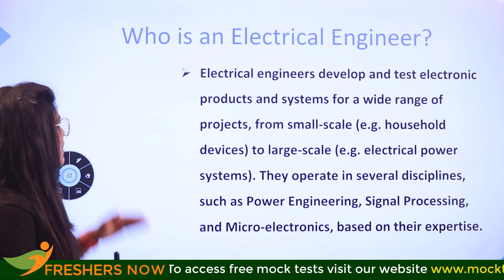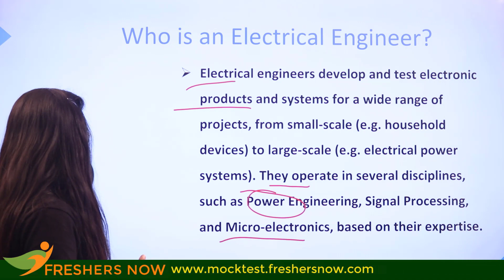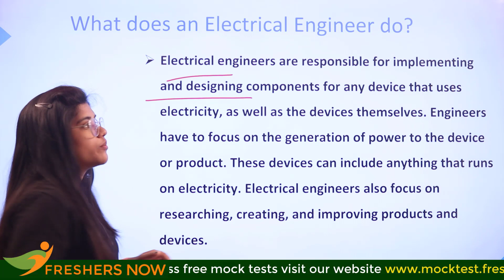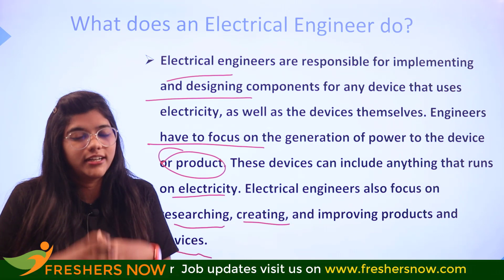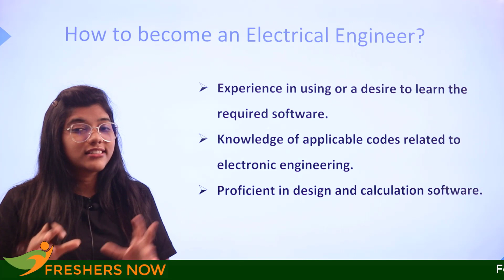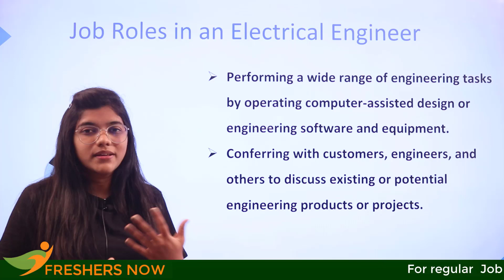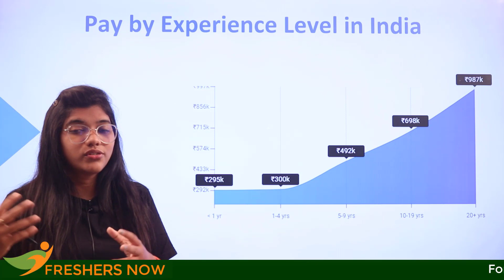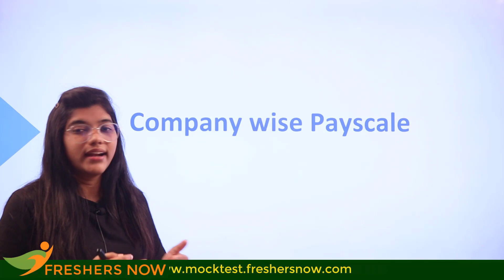How to become an Electrical Engineer? | Salary | Skills | Career in India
So in today’s video, we are going to learn:

✔ Who is an Electrical Engineer?
✔ Electrical Engineer Salary
✔ Electrical Engineer Skills
✔ What does an Electrical Engineer do?
✔ How to become an Electrical Engineer?